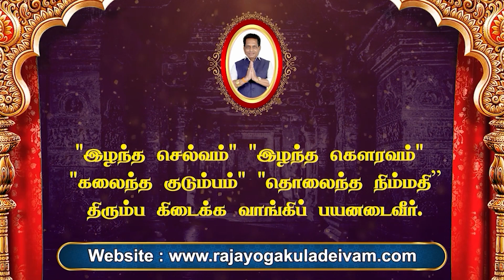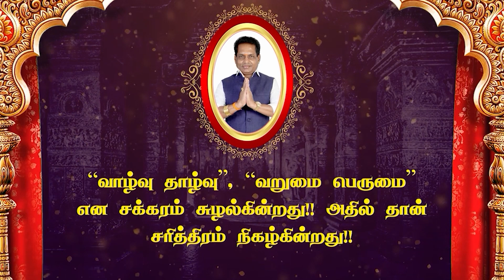Rasi Palan | ராசி பலன் | 07/01/2023 | தினப்பலன் | Dhina Palan | Dr.K.Ram | Rajayogam | Astro 360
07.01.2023 இன்றைய தினபலன் | இன்றைய ராசி பலன் | Today's Rasi Palan | Daily Rasi Plan | Indraya Rasi Palan | 07 Jan 2023

rahu_ketuPeyarchiPalan